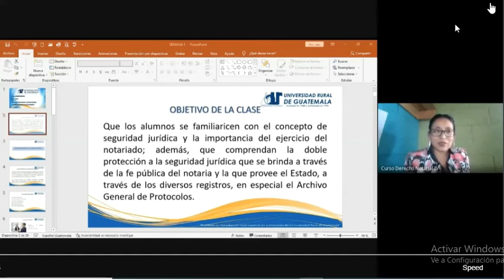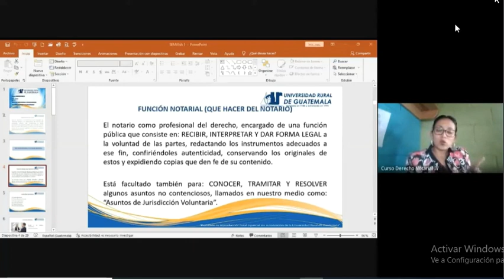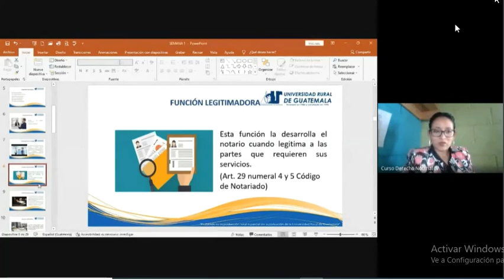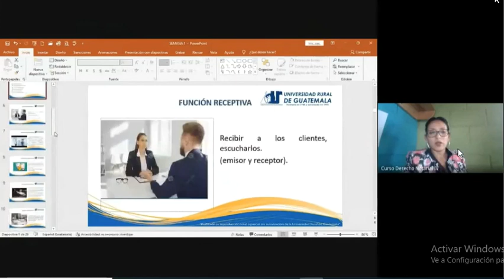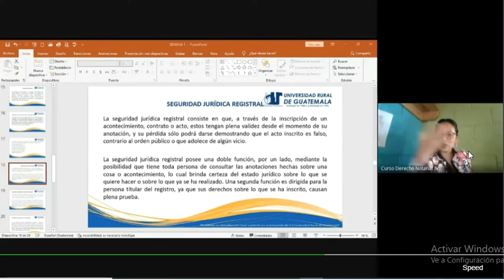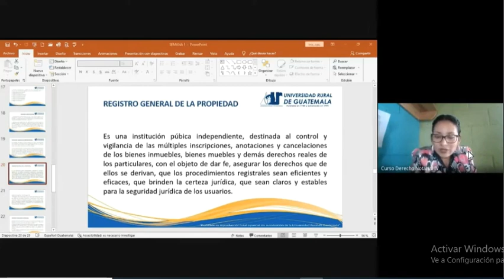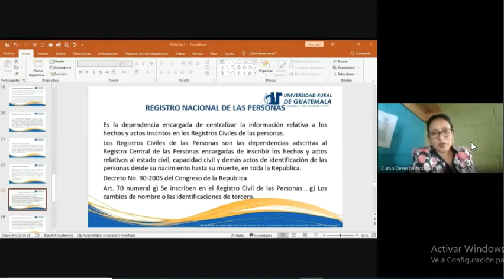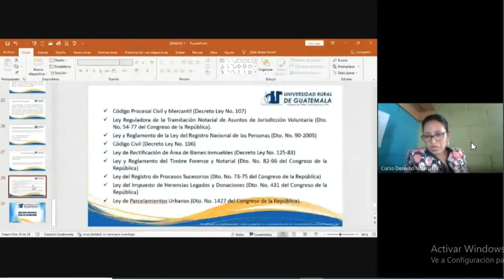Derecho Notarial IV clase 1 (URG 2022)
Quehacer notarial y actividad Registral